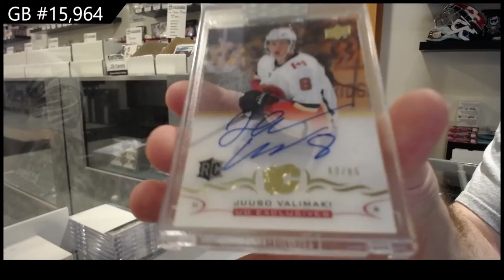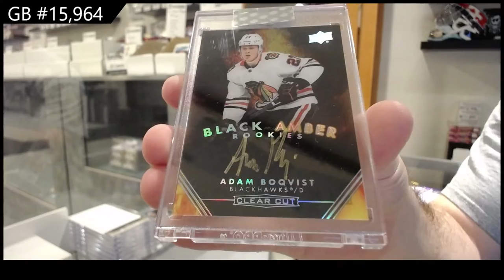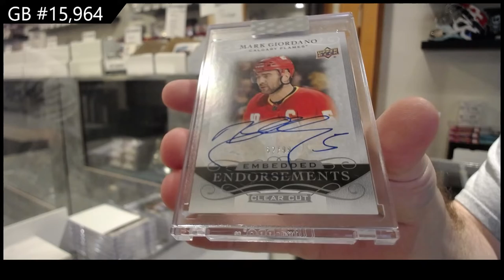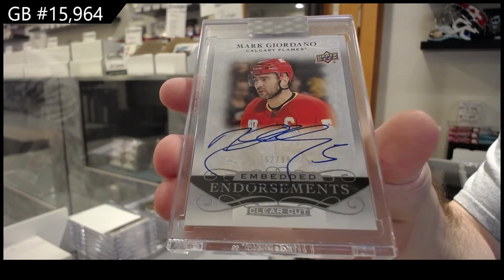18-19 UD Clear Cut & 19-20 UD Clear Cut Hockey 7 Box Break - C&C GB #15,964